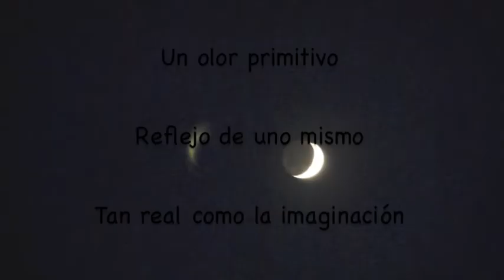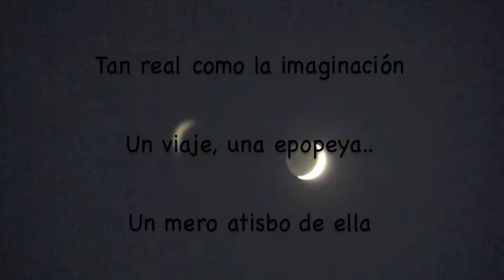Óliver Cualquiera. "Flor de Lúa"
Arduo lenguaje el de la controversia entre las realidades y los deseos.
Bello dibujo el de la experiencia.